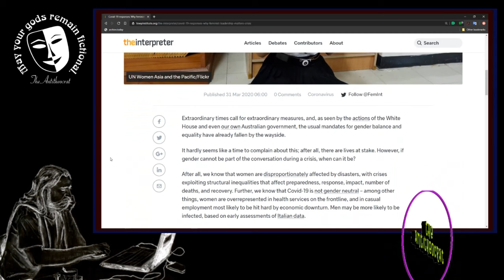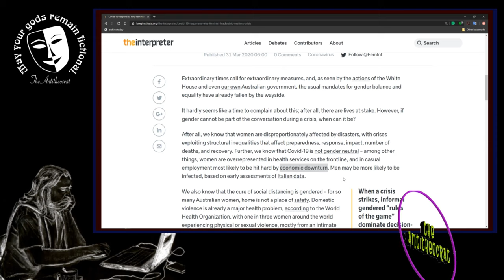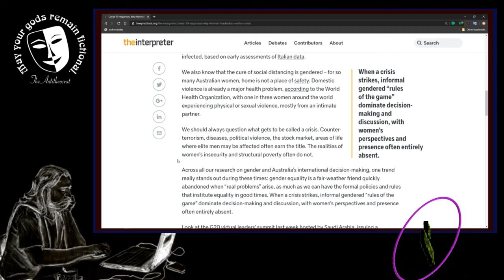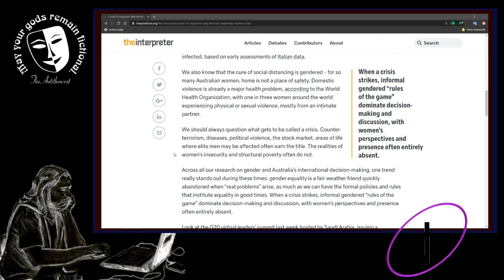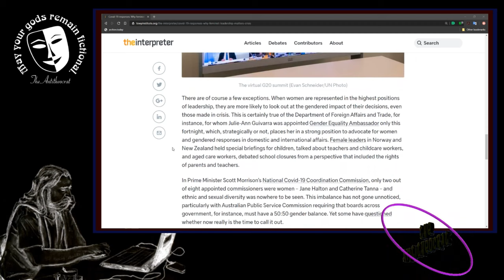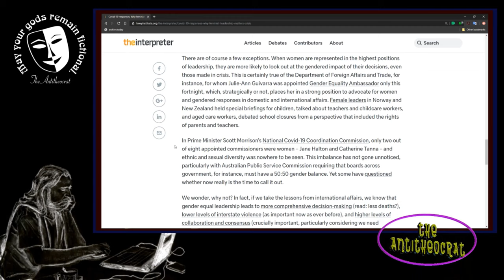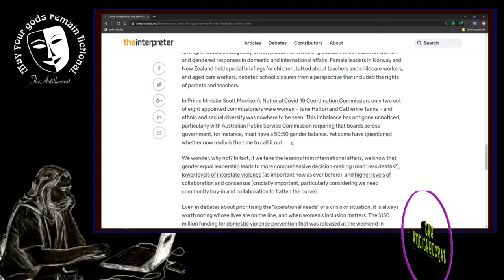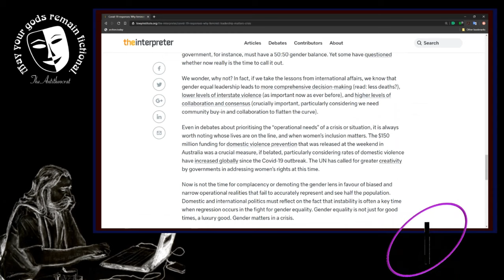Following Up The Follow Up - Titalitarians.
Corona Lock-in Series.

Part Nine:  Following Up The Follow Up - Titalitarians.

Yes, another one on women as leaders, specifically feminists at the title but women are just tossed in as being synonymous with feminism after that. The usual feminist dismissal of woman who are not feminist.

To be clear because I know when you address shit like this the accusations will fly. I'm not anti-women, I'd be introuble with my partners if I was. I'm anti irrational feminist claims that feminists can't support and other women clearly don't argee with. With all the simps in the world, if all women thought like feminists, how long do you think it would be before AOC was president of the USA? Clearly this is all bullshit, even women - in general - don't believe it.

Source :
Note :  I archive my resources If you prefer not to go to the source and risk supporting them financially, search on archive.is using the link provided.
...lowyinstitute.org/the-interpreter/covid-19-responses-why-feminist-leadership-matters-crisis

Please fill the gaps on all links as I know you can, www and com, top and tail.
Youtube totally screws you on links to protect it's monopoly

I'm at:
Gab :                  ...gab.../TheAntitheocrat
Parler :               TheAntitheocrat

Bitchute :            ...bitchute.../channel/theantitheocrat/
Minds :                ...minds.../TheAntitheocrat/
SubscribeStar :  ...subscribestar.../the-antitheocrat

The Antitheocrat.